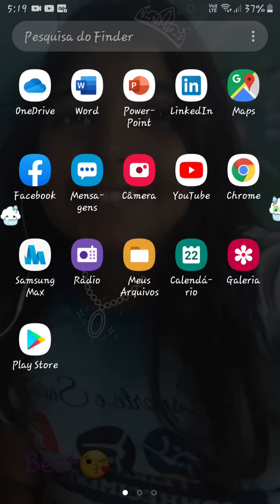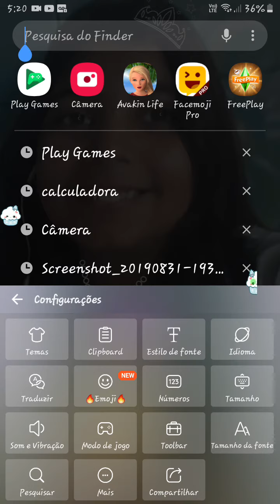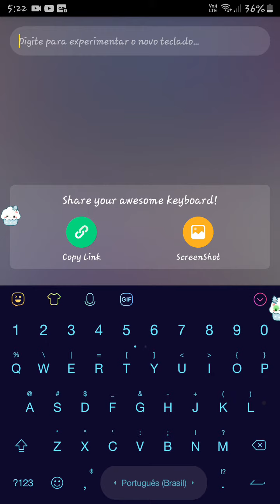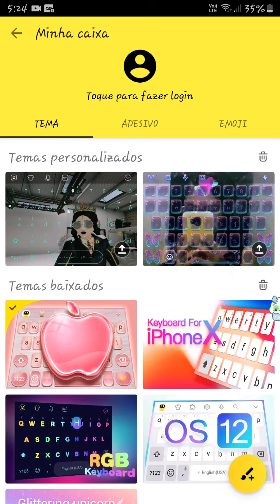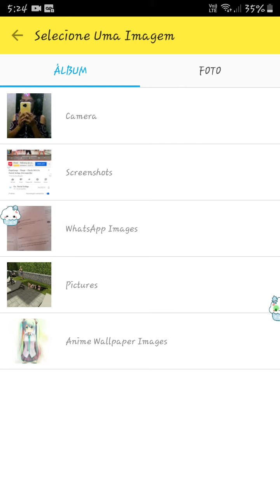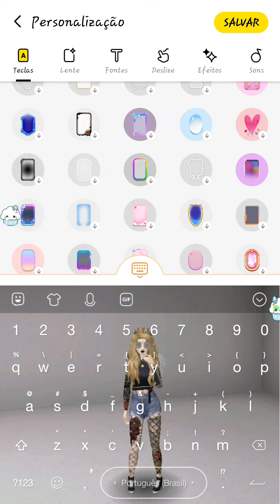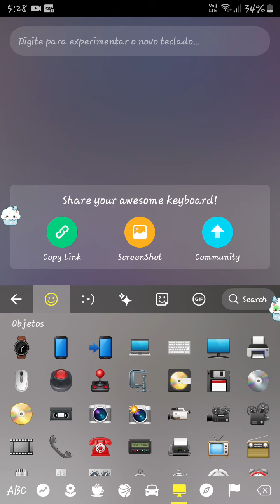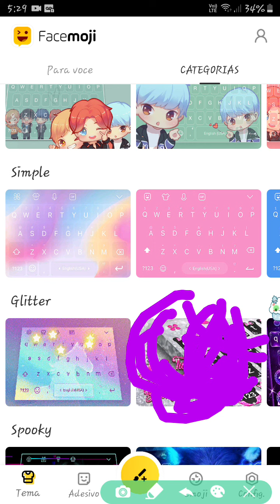Como personalizado meu teclado(desculpas pela doidisse😂) ;-;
Gravado por Recorder Videos🌸🤙🏻 – Gravador de tela para Android